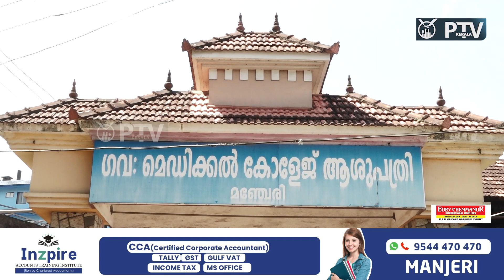എലിപ്പനി,ഡെങ്കിപ്പനി ബാധിതരുടെ എണ്ണം വർദ്ധിച്ചതിനെ തുടർന്ന് ആരോഗ്യവകുപ്പിന്റെ ജാഗ്രതാ നിർദ്ദേശം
ജില്ലയിൽ എലിപ്പനി,ഡെങ്കിപ്പനി ബാധിതരുടെ എണ്ണം വർദ്ധിച്ചതിനെ തുടർന്ന് ആരോഗ്യവകുപ്പിന്റെ ജാഗ്രതാ നിർദ്ദേശം